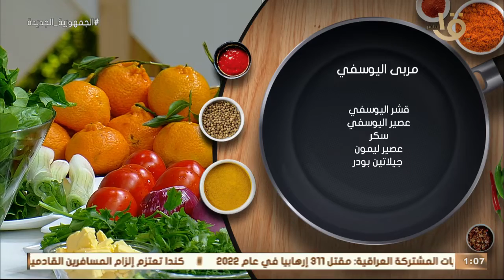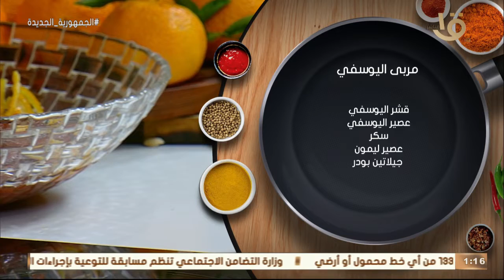أكلة أمي | مقادير ووصفة مربى اليوسفي مع الشيف المغازي